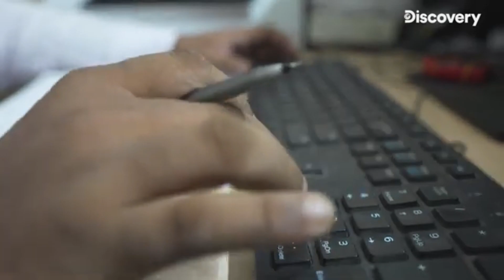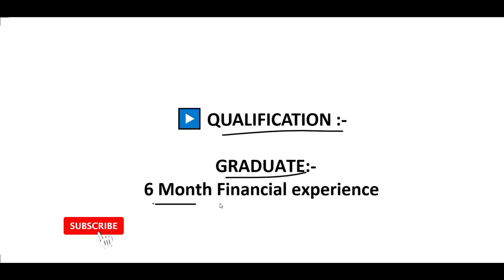Bandhan Bank Recruitment 2023 In West Bengal | Private Job in Kolkata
Bandhan Bank Jobs 2023
West Bengal Bandhan Bank Recruitment
Bandhan Bank jobs in West Bengal

Company Designation

 CONTACT PERSON :-

ABOUT QUARRIES:-
bandhan bank recruitment 2022 apply online,bandhan bank recruitment 2022 notification,bandhan bank recruitment 2022 in west bengal
bandhan bank recruitment 2022,bandhan bank recruitment 2022 apply online,bandhan bank job vacancy 2022